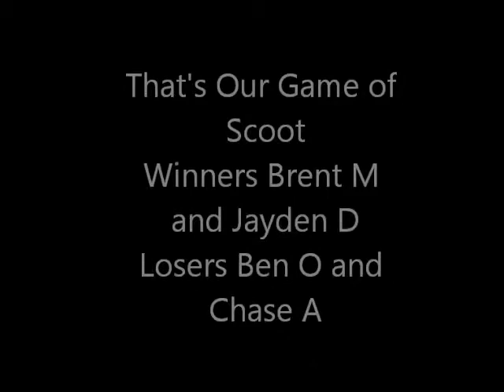Game of Scoot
Game of Scoot at ladera ranch sk8 park